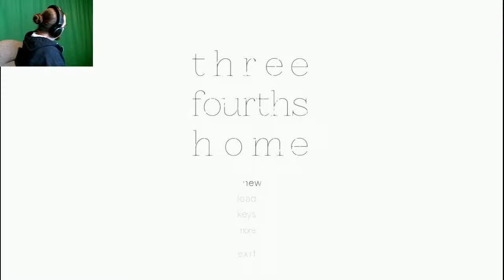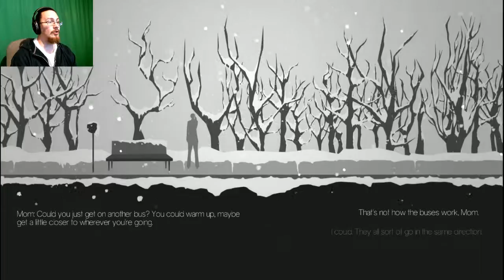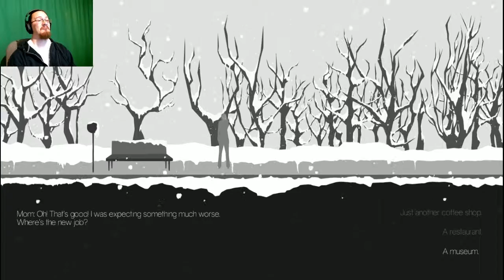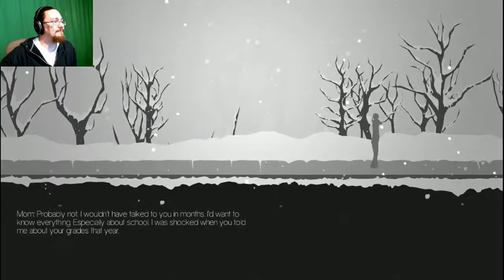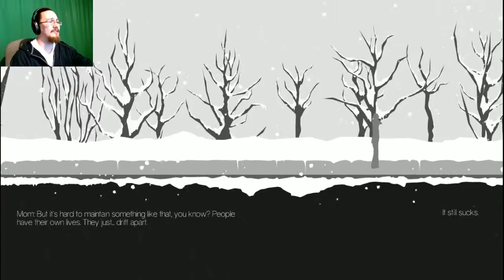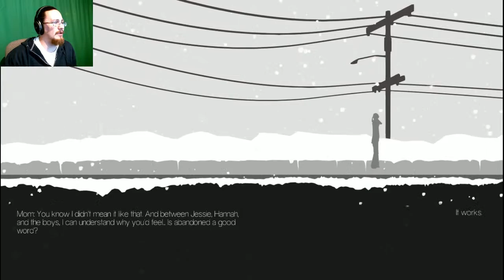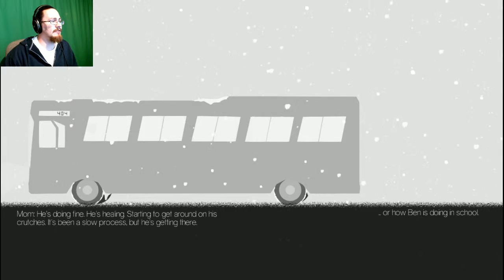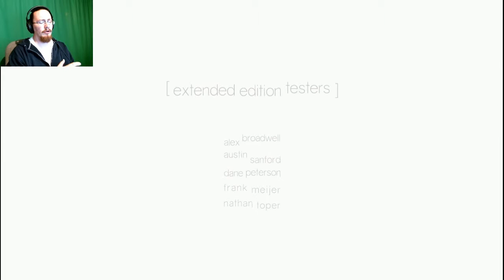Three Fourths Home | Epilogue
Join me in the final episode of Three Fourths Home!

BECOME ONE OF THE TITANS!!!